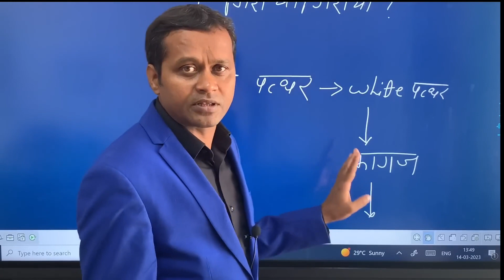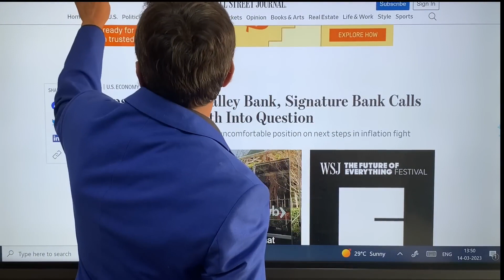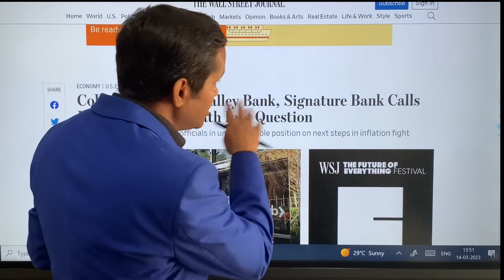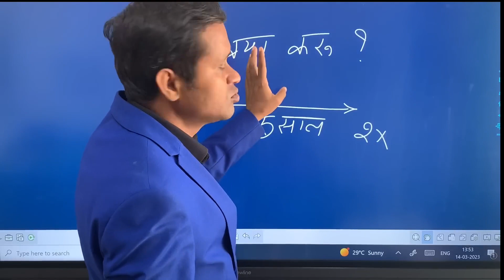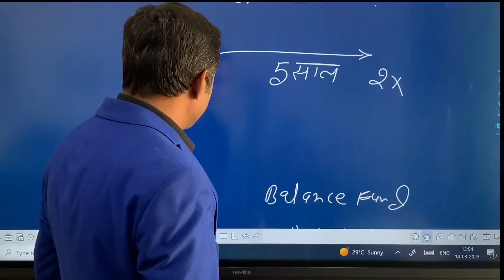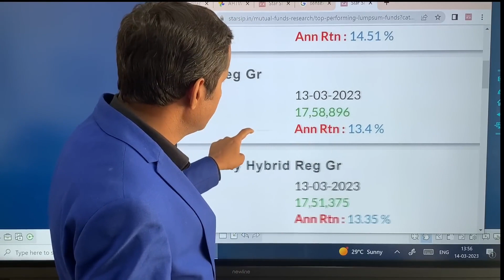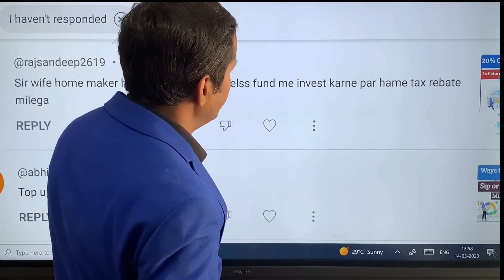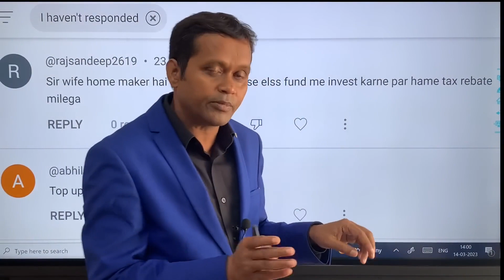Market Down Best Time For Lumpsum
In this insightful video, we explore the concept of market downturns and shed light on why it can be considered the best time for making lump sum investments. Join us as we discuss the potential advantages and strategies to capitalize on market downturns and maximize your investment opportunities.

In this video, we'll cover:

📉 Understanding market downturns and their impact on investment prices
⏳ Exploring the concept of buying low and the potential for long-term gains during market downturns
💰 Discussing the advantages of making lump sum investments when the market is down
📊 Highlighting historical data and success stories of investors who have benefited from investing during market downturns
💡 Providing practical tips and strategies for identifying investment opportunities and managing risks during market downturns

We value your feedback and are here to answer any questions you may have.